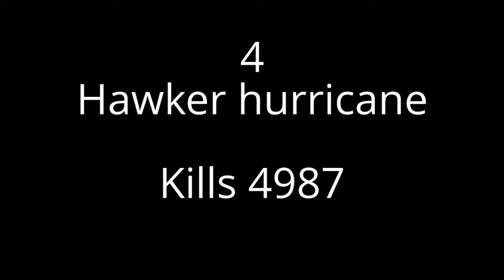Top 5 allied fighters of ww2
Track used (My shooter short club mix)